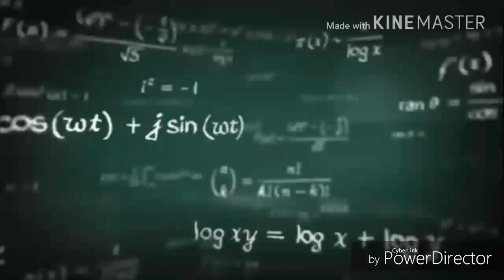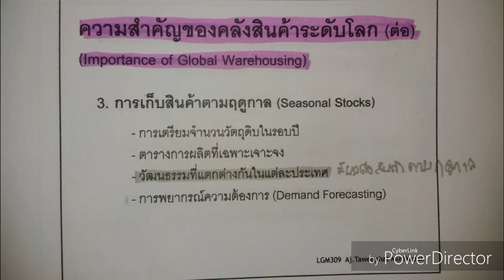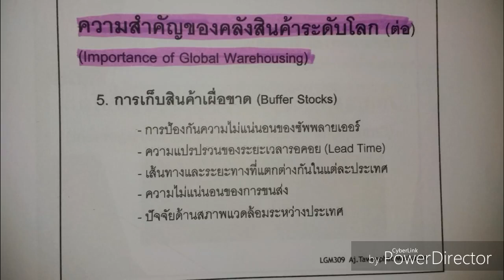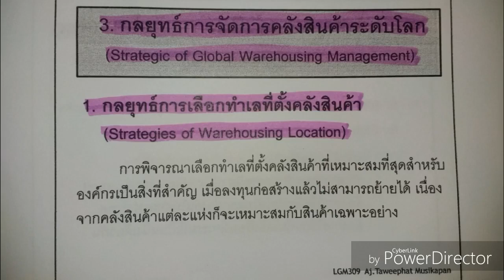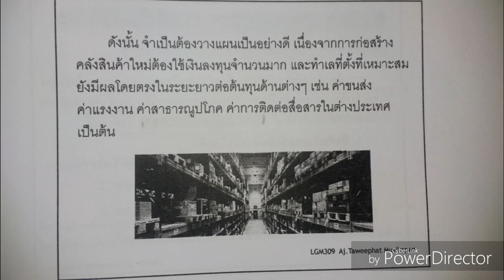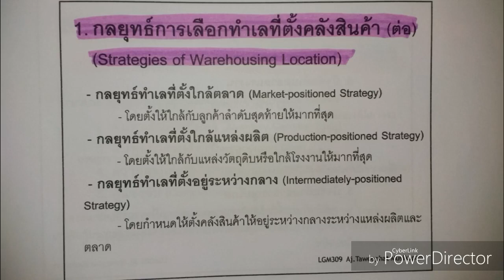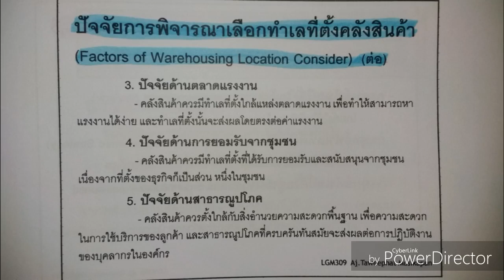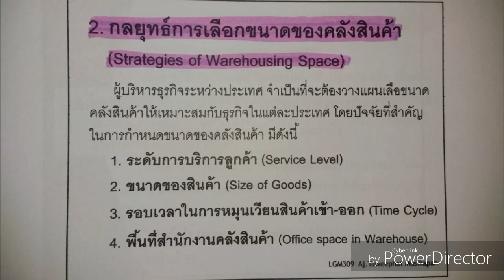ถ่ายทำไม The Tuter 2018 | LGM309 EP.7 | เทอม 1/2561 [3/4]